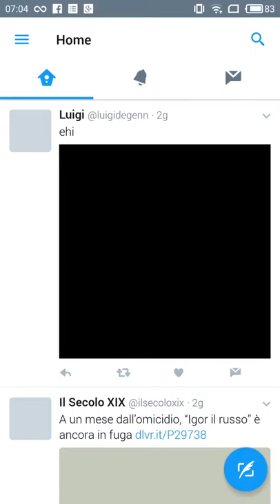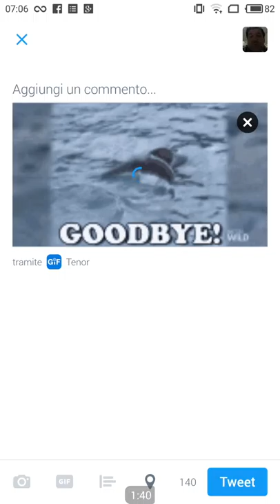recorder smartphone desktop